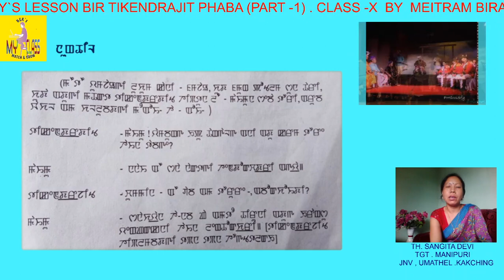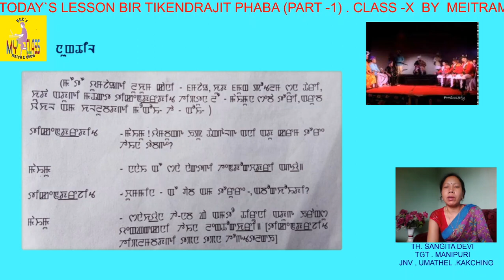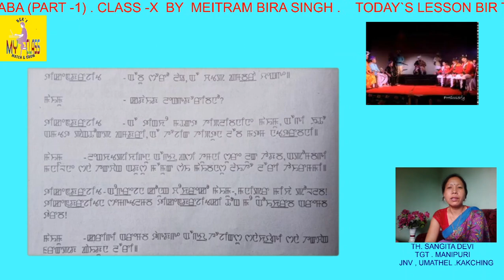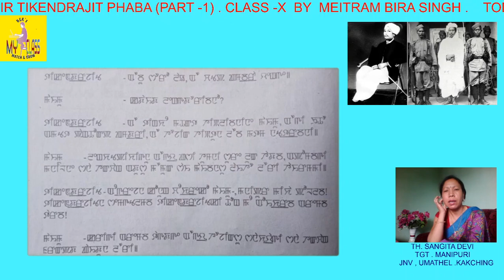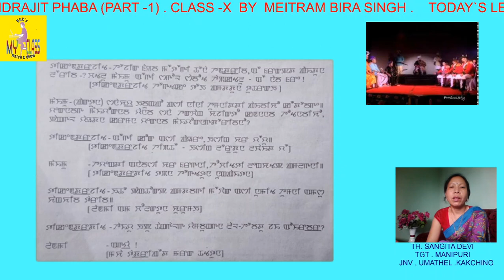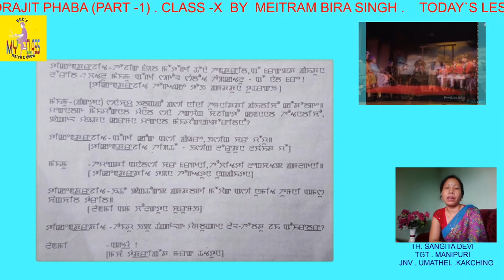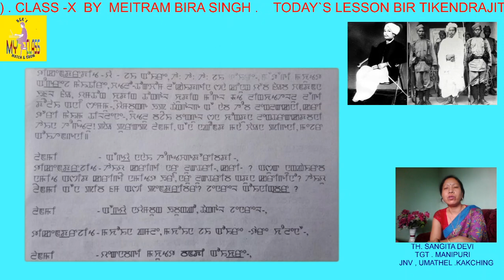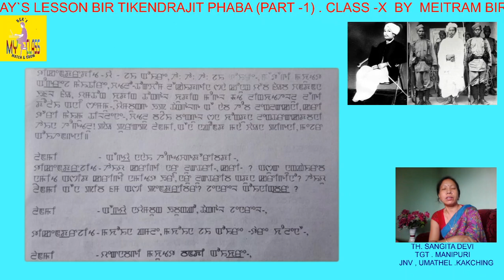CLASS - X BIR TIKENDRAJIT PHABA BY MEITRAM BIRA ( PART -2 OF 5)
CLASS - X MANIPURI .THIS THE PART -1 OF THE PLAY BIR TIKENDRAJIT PHABA BY MEITRAM BIRA SINGH.  THE PLAY IS INCLUDED IN CLASS X CBSE MANIPURI SYLLABUS. SO FOR SOME HELP TO THE STUDENTS DURING LOCKDOWN THE VIDEO IS UPLOADED.